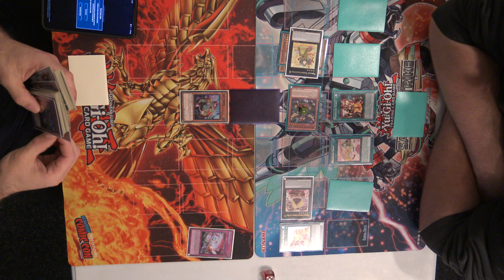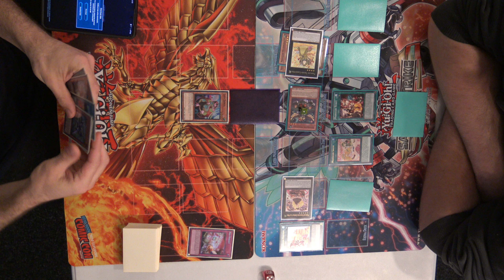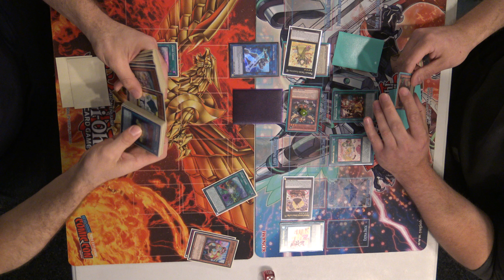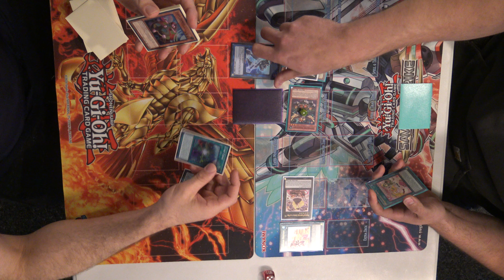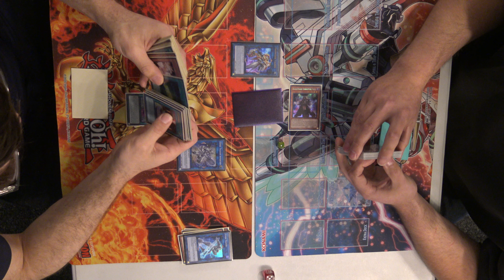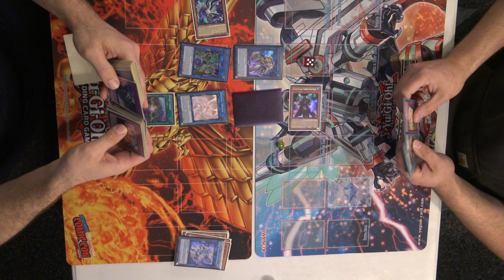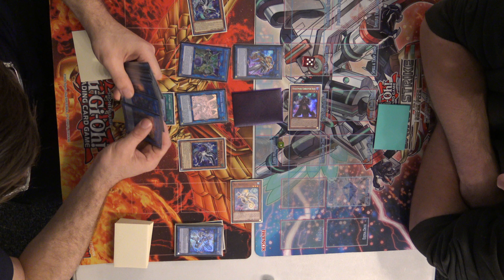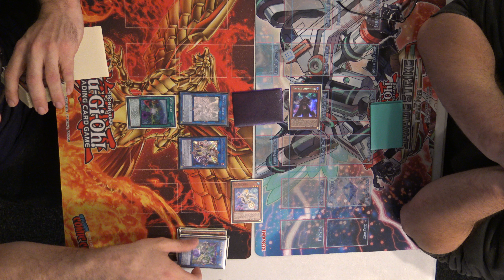Code Talker Vs Madolche - Yu-Gi-Oh! Gauntlet Local Tournament 5-6-21 R1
The 1st feature match from our local tournament on 5/6/21. Hope you enjoy!